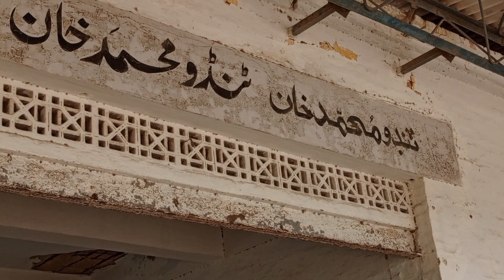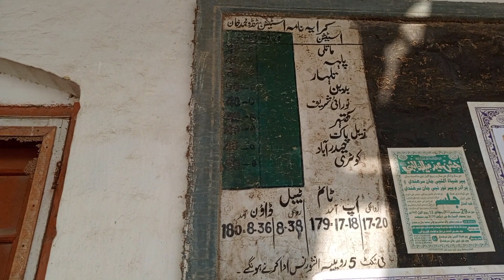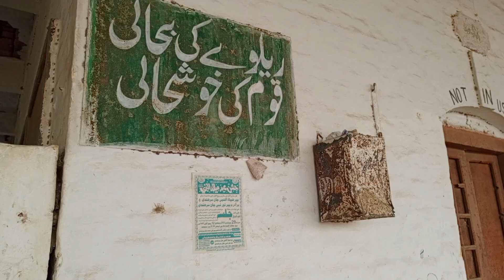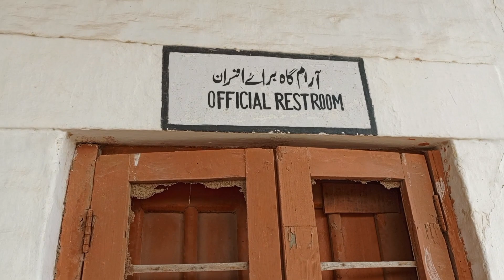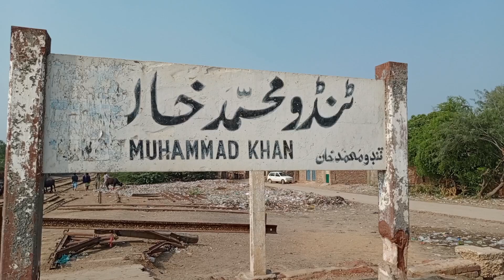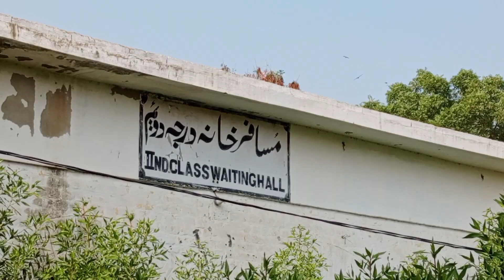Tando Muhammad Khan | Railway Station